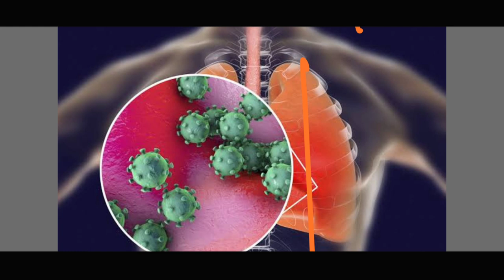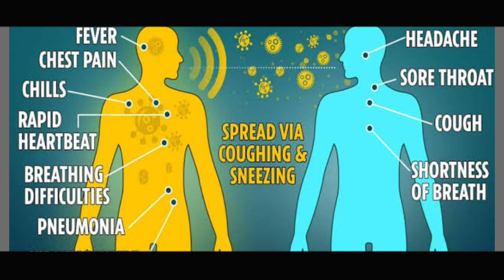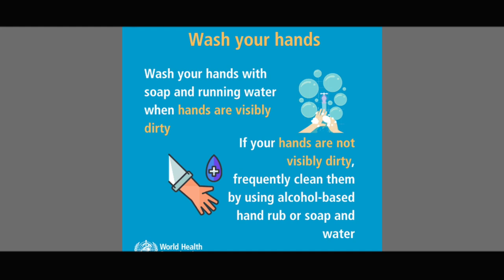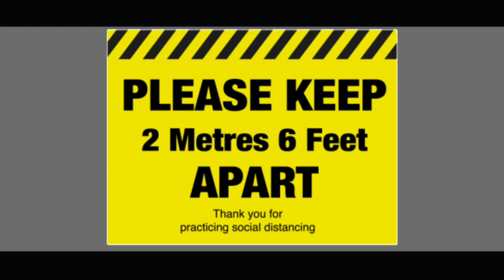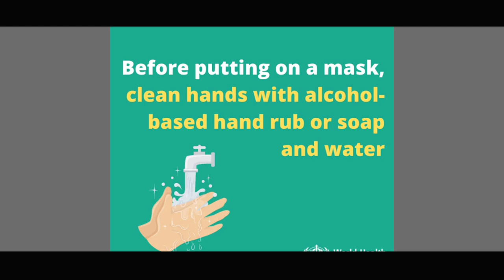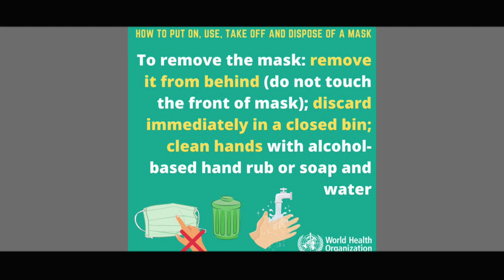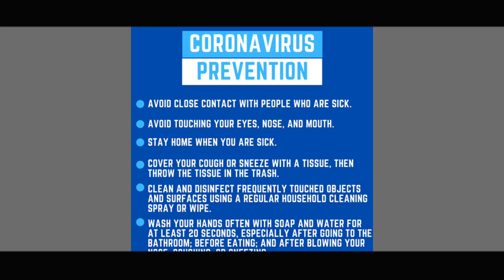General awareness about corona virus